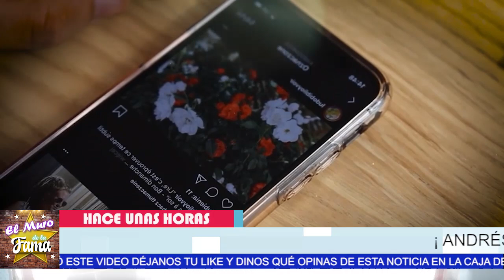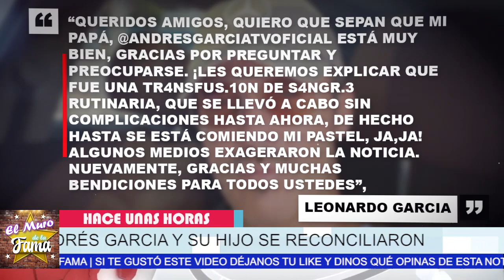🔴🔥𝗖𝗢𝗠𝗢 𝗕𝗨𝗜𝗧𝗥𝗘 Fue A Reclamar 𝗟𝗮 𝗛𝗲𝗿𝗲𝗻𝗰𝗶𝗮 A Andres Garcia💥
De  Ú𝗹𝘁𝗶𝗺𝗼 𝗠𝗶𝗻𝘂𝘁𝗼 𝗡𝗢 𝗣𝗼𝗱𝗿á𝘀 𝗖𝗿𝗲𝗲𝗿 Como Pidio La Herencia  ANDRÉS GARCÍA

Aqui Los Detalles de sus últimos minutos antes DE que lo ingresaran de  EMERGENCIA en HOSPITAL

elmurodelafama

¡ BIENVENIDOS ‼️

Entertainment
Television program
noticias de espectaculos
espectaculos noticias
noticias de la farandula
tv mexicana
Televisa espectaculos
chismes
escandalo de los famosos 2021
farandula 2021
chisme de farandula
karol tamiko
programa hoy
suelta la sopa
polemica
Ventaneando